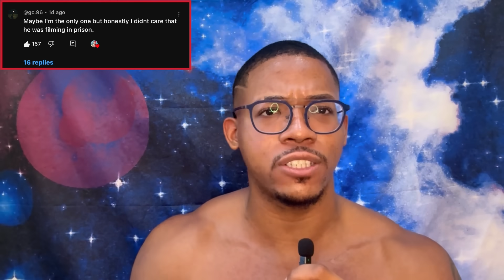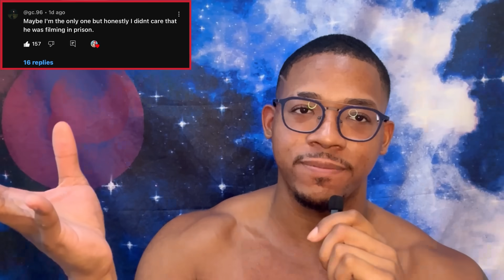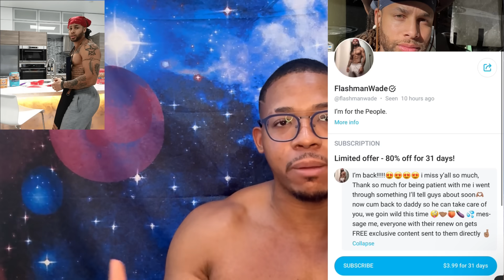Gay4Pay Gravy Train Drying Up? (Air Thugger Begins Bi Content Creation)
A brief breakdown of the recent change in content from all of the big name Gay4Pay Onlyfans Content creators dipping into bi content creation/vanishing and reappearing without a warning.